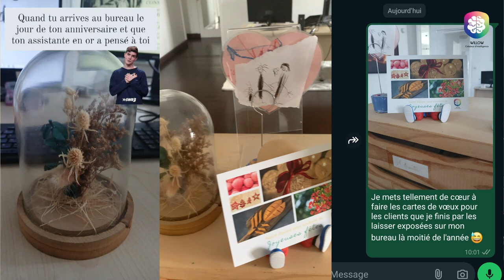Un thé avec WILLOW - les moteurs de WILLOW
On vous invite à prendre un thé avec nous et en apprendre plus sur notre entreprise. Mettez-vous à l'aise, discutons. Dans cet épisode, Elodie vous parle (peut-être) des moteurs et motivations de WILLOW.
WILLOW est un éditeur de logiciels de gestion commerciale basé à La Réunion. Forte de plus de 18 ans d'expérience, notre entreprise accompagne chaque jour les entreprises locales (et d'ailleurs) dans leur développement. Notre équipe de 8 collaborateurs dynamique est animée des mêmes valeurs, au service des clients.